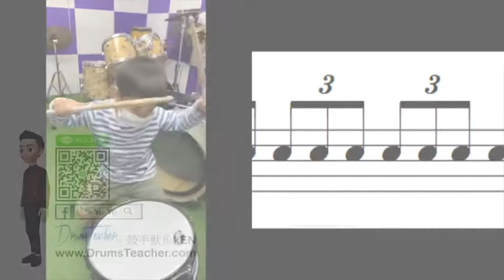八分音符三連音節拍【爵士鼓手魷魚kEN®】🥁🎼DrumsTeacher.com™🎶表演.課程 (2020-04🎵爵士鼓學員；幼兒班.學生班.成人班 音樂打擊樂器團體課程) Drum SparxStix